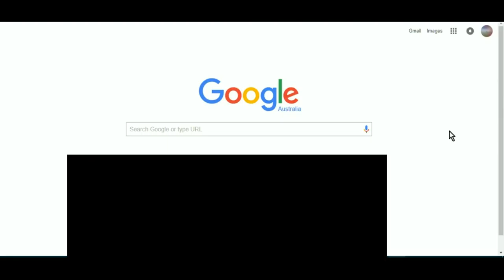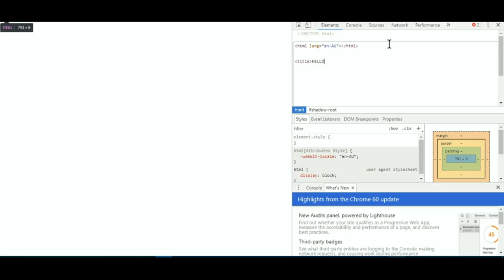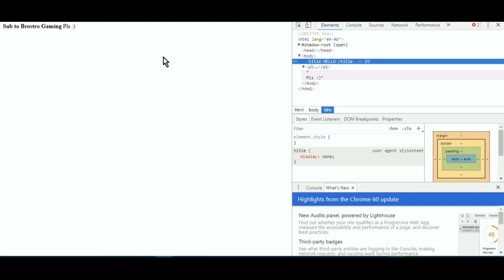How to edit a website!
GOOGLE
Note: This is NOT my song
Song is: DueCore - The Furious